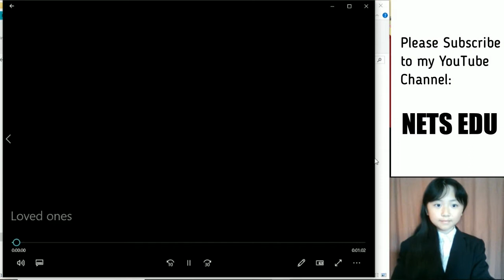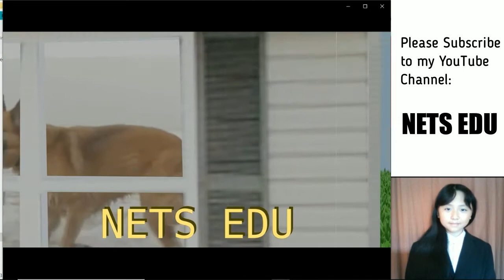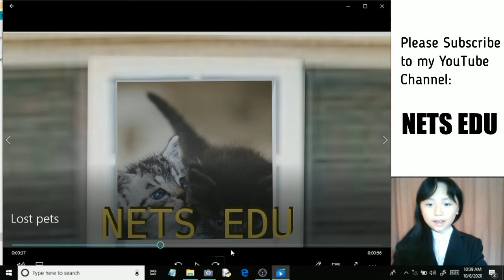My program can give you a custom 3D sentimental video (Your own house in video!) 纪念 新冠病毒 死去的亲戚,朋友.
I mad this program due to the number of deaths caused by COVID-19. The products that comes from my program can give families that lost one or more lives, a relief from their stress and sorrow. Peace brings longevity, and that is what I wish upon everyone in this world. Thanks for all your support!
纪念 新冠病毒 死去的亲戚,朋友.